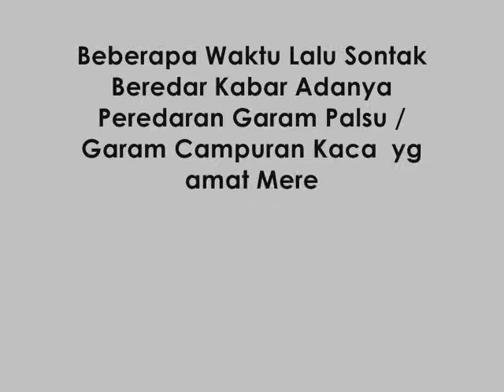HATI-HATI !!! GARAM PALSU CAMPURAN KACA KENALI & AMATI CIRI & PERBEDAANNYA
Hati-hati Garam Palsu Campuran Kaca Berbahaya
Amati, Kenali Ciri dan Perbedaannya dg Garam Asli